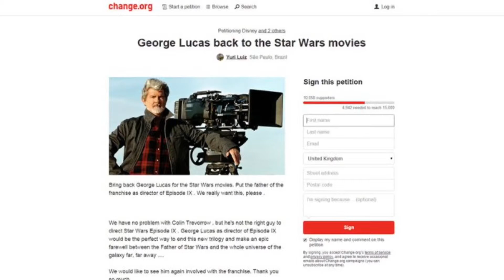That Star Wars Show: Ep 8 rewrite Now December 2017, Casting Han Solo, Lucas to Direct Ep 9?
Star Wars episode 8 has been pushed back to December 2017. Who should play Han Solo in the new Han Solo movie? Petition to have George Lucas direct Episode 9?